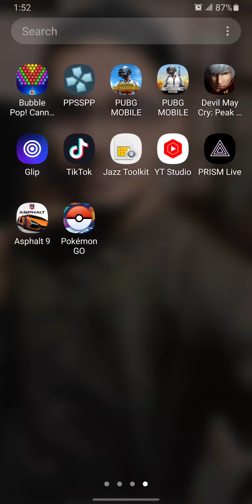Bubble shooter gameplay#bubblesshooter